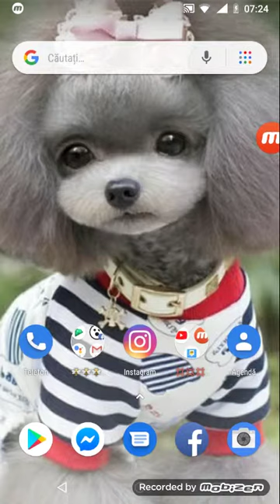Minicraft #2 😘❤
Cine sta în Focșani ne putem întâlni și să facem un video în preuna și sa mergem la film dau eu bani pentru bilet dar dacă vreti sa ne întâlnim ❤💋😘